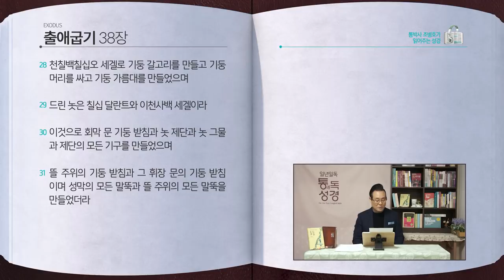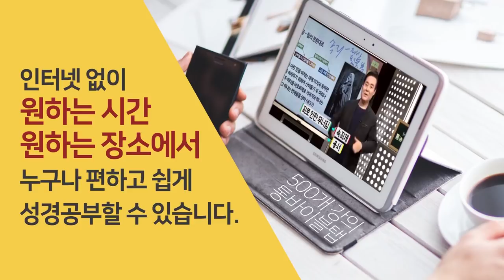[31일] 출애굽기 35~38장 | 통박사 조병호와 함께 읽는 성경통독